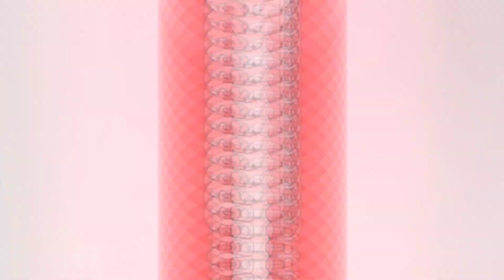Ngọc Rồng Online - Đây Có Lẽ Là Trùm Siêu Cấp 1 Trong Tương Lai !